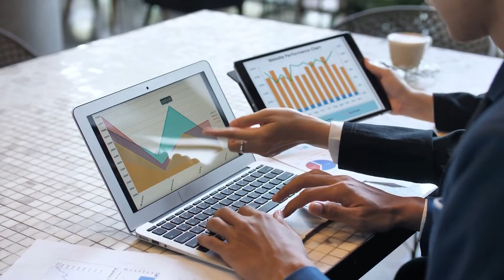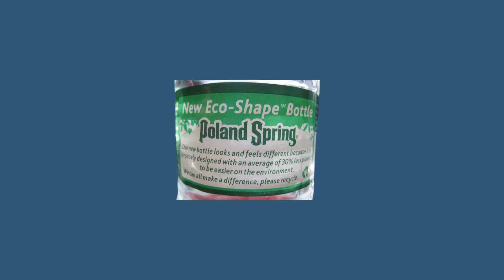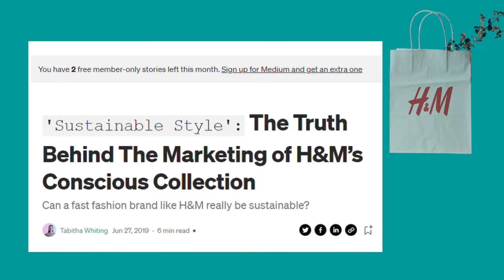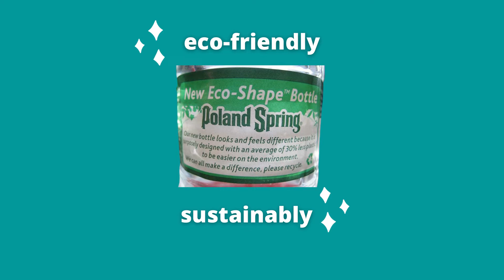Wash it Green.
Greenwashing (a compound word modeled on "whitewash"), also called "green sheen",[1][2] is a form of marketing spin in which green PR and green marketing are deceptively used to persuade the public that an organization's products, aims, and policies are environmentally friendly.